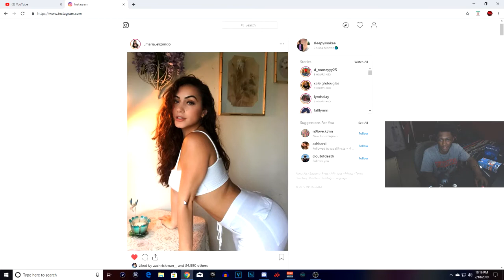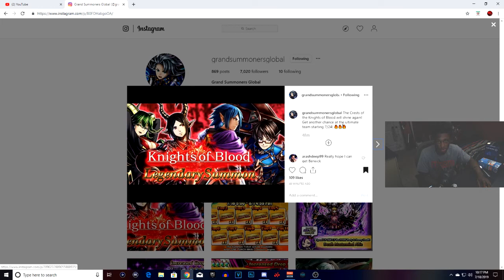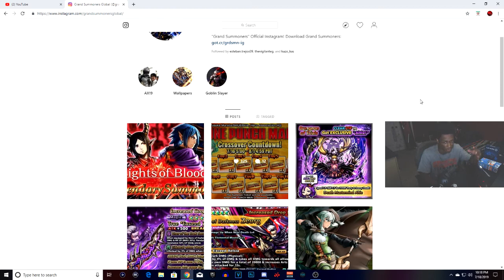Grand Summoners - Content Drought Again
•3 Likes For Your Boy Sleepy!